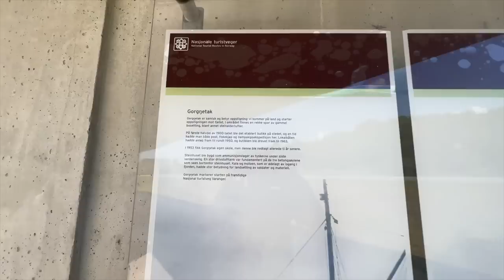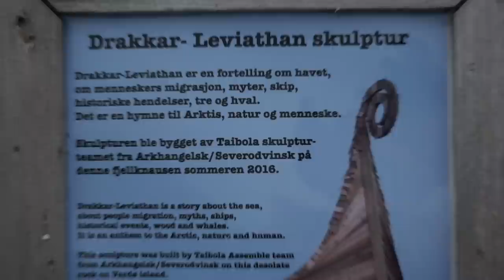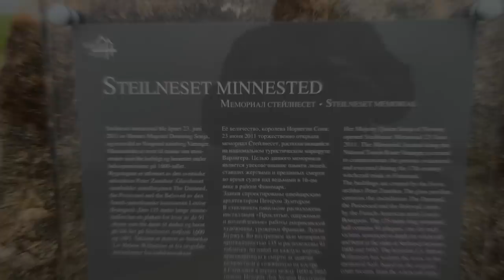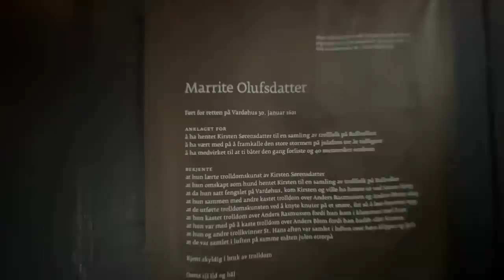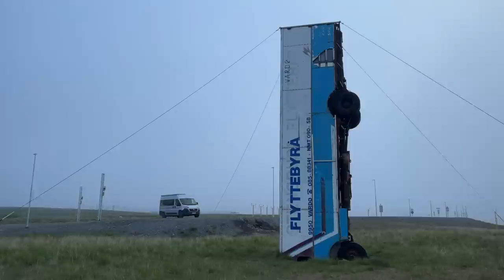Vardø - Die Krönung von Europa Folge 1 - Varangerhalvøya (Varanger Halbinsel) in Norwegen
Ich fahre die Norwegische Lanschaftsroute Varangerhalvøya (Varanger Halbinsel) bis nach Vardø. Vardø ist eine Insel und der östlichste Punkt Norwegens. Wir befinden uns hier oben an der Beringsee, dem arktischen Eismeer nur wenige Kilometer vor Russland. Ich besuche Vardø Anfang Juli in der Mitternachtssonne und nehme Euch mit zu einigen Sehenswürdigkeiten auf eine Rundfahrt über die Insel.

Dies ist die erste Foilge meiner Reise zur Krone Europas. Nord-Norwegens wilde Küsten in 12 faszinierenden Etappen. Eine Sommerreise im ewigen Licht des Nordens über Norwegische Landschaftsrouten und durch die faszinierende Wildnis des hohen Nordens.
Ab 2. Oktober 2022 gibt es jeden Sonntag bis Weihnachten eine Folge auf meinem Youtube-Kanal und kurz darauf den zugehörigen Reiseführer auf meinem Blog

🔥 kostenloses Zubehör für fast alle Produkte über die Links